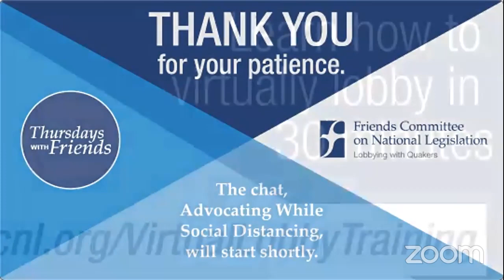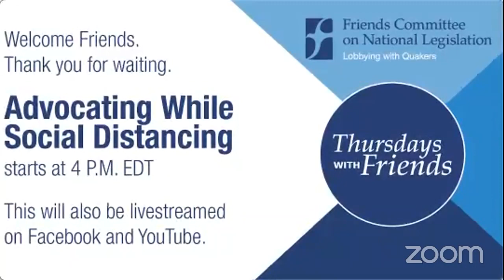Thursdays with Friends Ep.6 » Advocating While Social Distancing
A discussion between FCNL’s Diane Randall and Shoshana Abrams on advocacy during the coronavirus pandemic. How are FCNL advocates adjusting to the new realities in the field? What are some methods that our advocates employ to be heard and to build relationships during this tumultuous time?